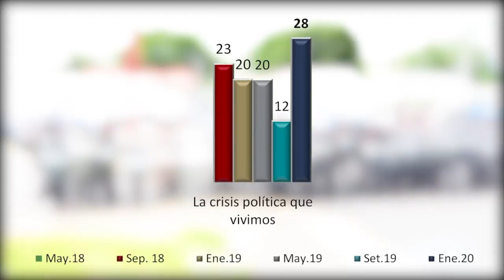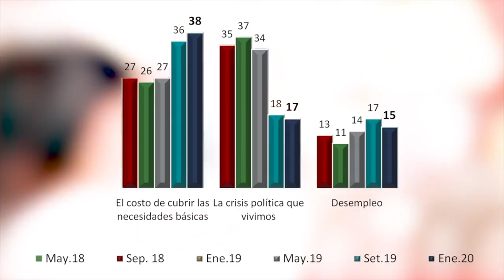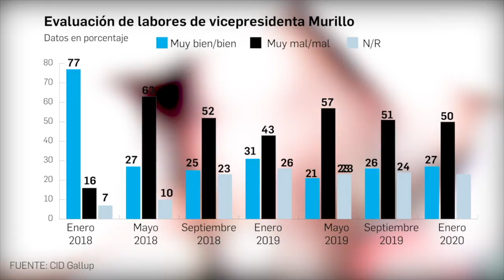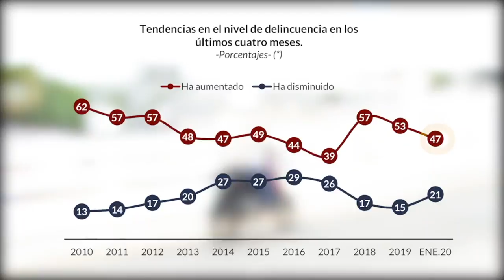🔴Mayoría considera que Daniel Ortega no puede resolver la crisis en Nicaragua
Según la más reciente encuesta de la firma CID Gallup, la mayoría de los consultados no creen que Daniel Ortega sea capaz de solucionar la crisis en la que Nicaragua se encuentra sumergida. Pero Ortega no es el peor evaluado, Rosario Murillo lo supera.